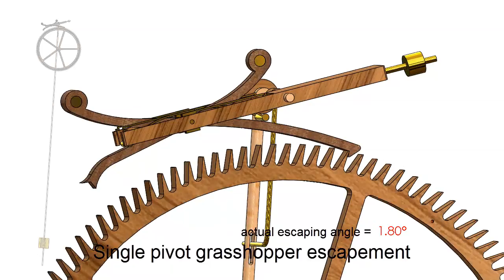One Pivot Grasshopper Escapement - John Harrison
1. clearly visible escape wheel recoil, induced by pendulum overswing
2. the composers clearly visible lift from their resting positions

base on COMPUTER AIDED DESIGN of the HARRISON SINGLE PIVOT GRASSHOPPER ESCAPEMENT GEOMETRY by David Heskin